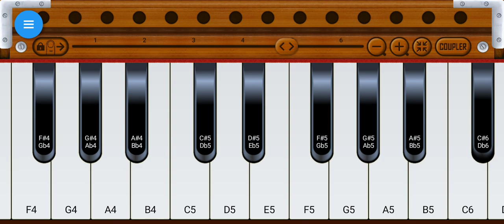July 12, 2021